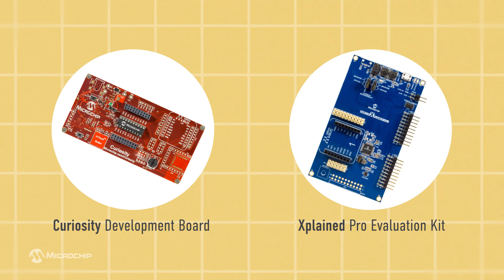Development Boards and Software Tools for Embedded Design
Taking your idea out of your head and into production is possible with the right set of hardware and software tools.

Are you looking for a simple way to get started with embedded development? Start with the Curiosity development board or the Xplained Pro evaluation kit. You can use these development boards with mikroBUS™ click boards™ from MikroElektronika.

Ready for a more powerful development tool? Combine the power and features of the Explorer 16/32 Development Board with the MPLAB® X integrated development environment (IDE). Whatever environment and development boards you choose, we provide code samples to make your development process even faster.

Your concept will become a product before you ever know it.